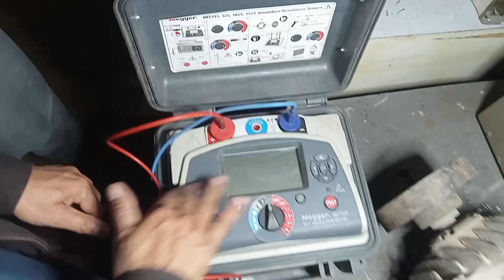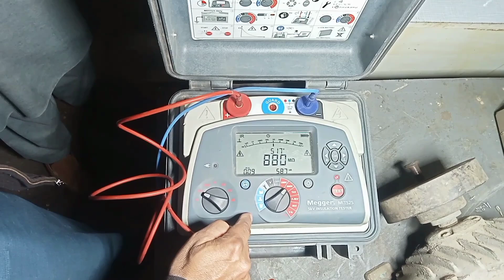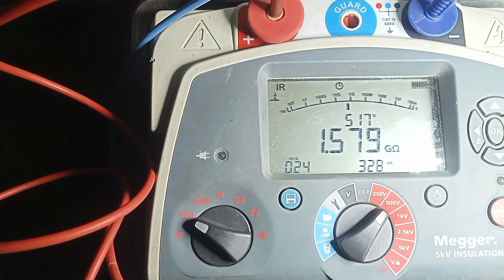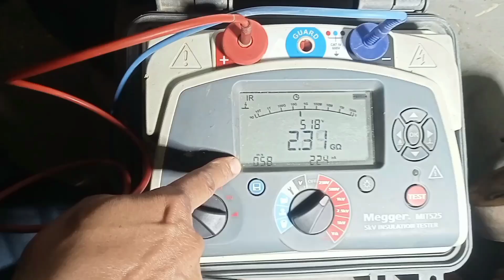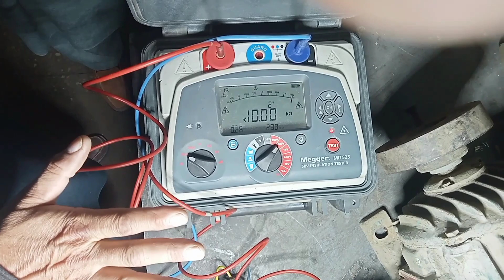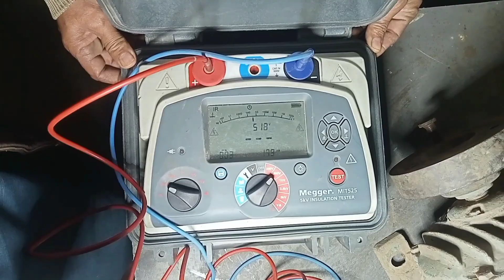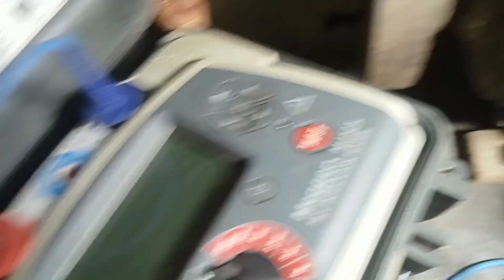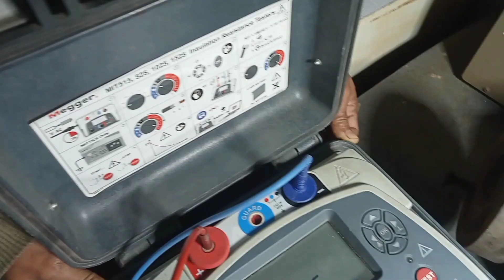How to test 3 phase motor with megger || motor testing|| motor winding test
Audiance quarries:

motor
insulation test
motor megger test
megger test 3 phase motor
motor testing
electric motor
induction motor testing by megger
3 phase motor
electric motor testing
motor insulation tester
motor terminal test
motor testing megger
3 phase motor testing
ac motor
motor megger testing
motor testing with megger
megger motor test
motor testing with a megger
motor testing by magger
3 phase motor megger testing
motor megger video